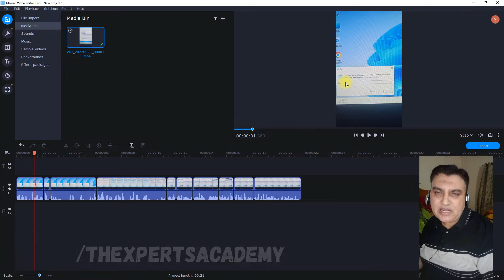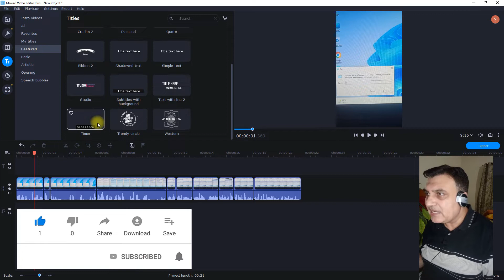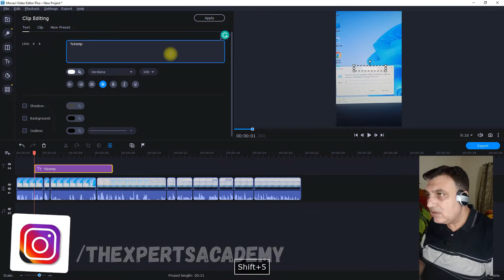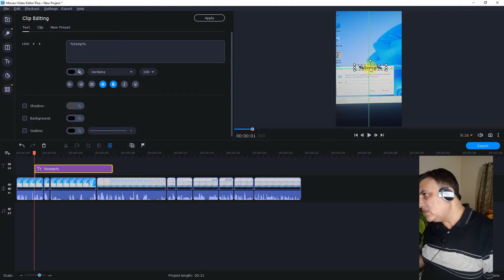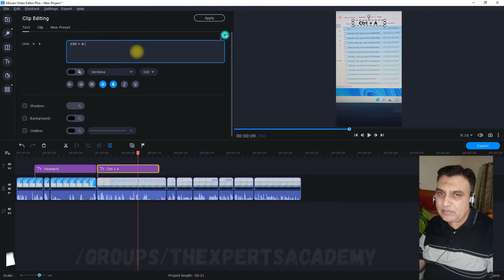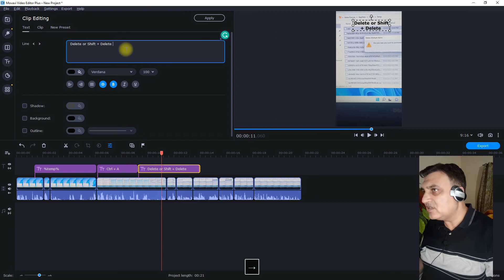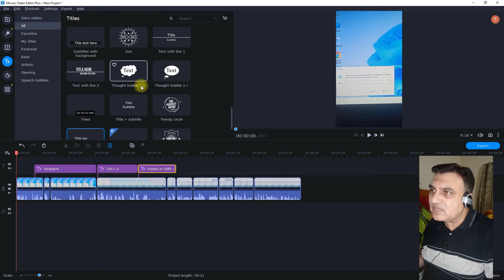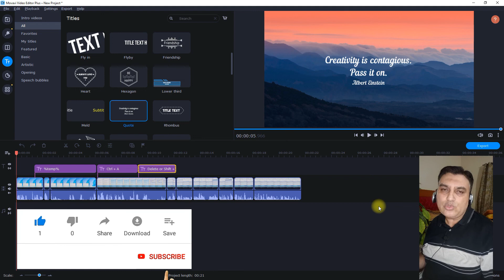How to add text layers in Video | Movavi Video Editor 2021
Join us for Courses
academy.thexperts.pk

More Popular Videos Links:

How to Download YouTube Videos in Mobile Storage Without App

Movavi Complete Video Editing Tutorial For Beginners Part 1 | 2021 | Hindi / Urdu

How To Make USB Bootable For Windows 7 8,10 & Any in Easiest way! | Urdu / Hindi

Solar System Installation With APC UPS Complete Details - Hindi / Urdu

APC Smart-UPS Review, With All Features, Describe Update to Long Backup Urdu/Hindi

Rechargeable Water Pump Dispenser Drinking Bottle Repairing at Home Urdu / Hindi

How to Repair/fix LED / SMD Bulb Free just in 5 minutes at Home in Hindi / Urdu